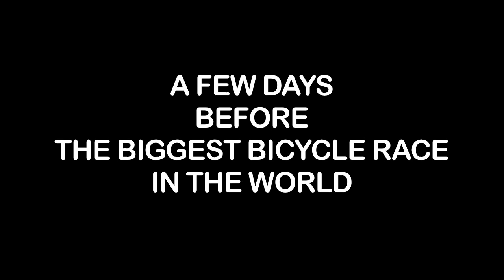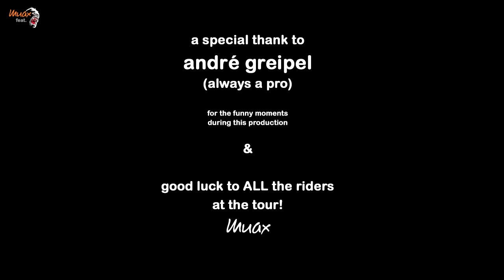Ready to Fight - Muax feat. Da Gorilla (formerly known as André Greipel)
Are you ready for the Tour de France?

Well , please FASTEN your SEAT BELTS!

The very famous Enrico Muax is back! And he is NOT alone.